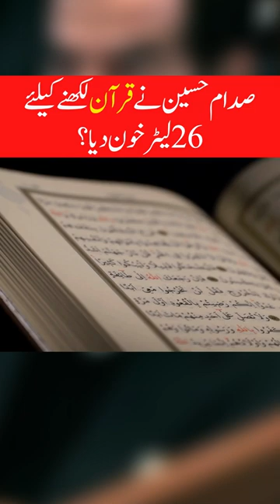The Holy Quran Written with the Blood of Saddam Hussein?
Con Coughlin wrote a book on the life of Saddam Hussein, He claims that a holy Quran written with Saddam Hussein's blood is kept in a mosque.